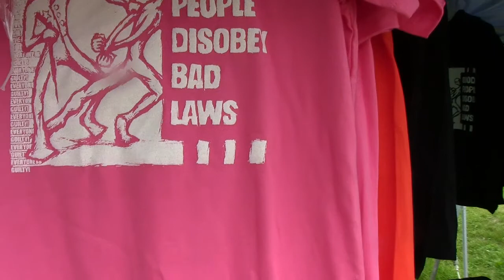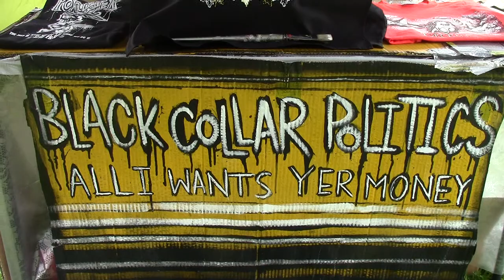Black Collar Politics T-Shirts | PorcFest Derrick Cam Day 3